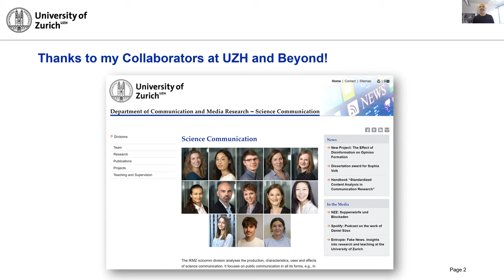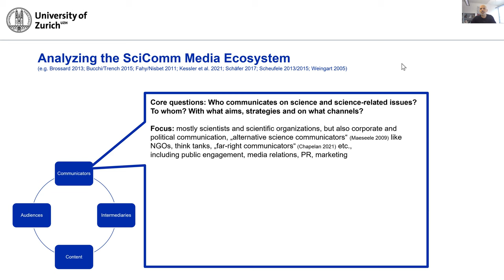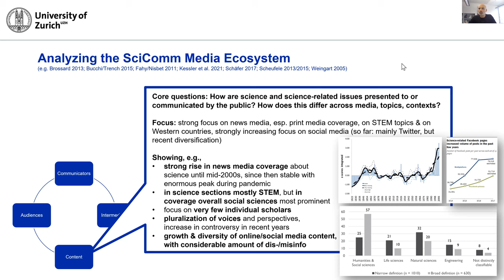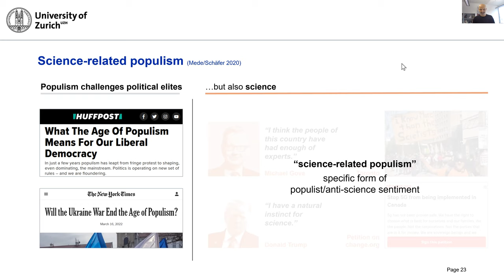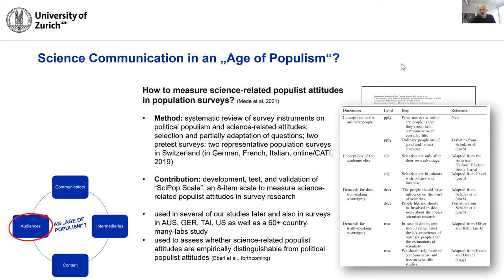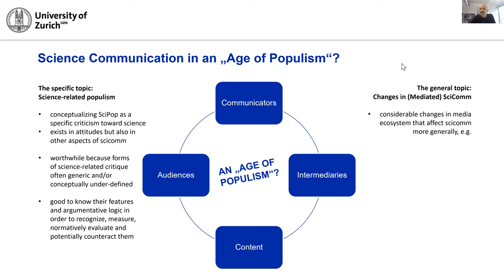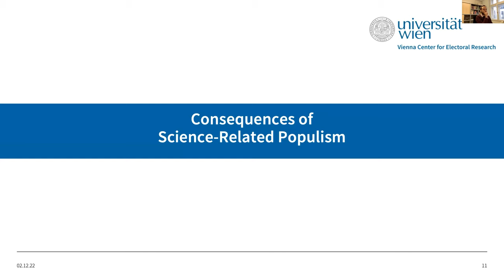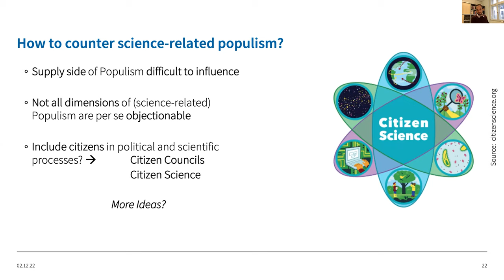"Science Communication in an 'Age of Populism'": 4. PubSciCo Lecture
Dr. Mike Schäfer (University of Zurich) and Jakob-Moritz Eberl (University of Vienna) discuss topics such as science populism, and doing science communication in an age of populism.

Hosted by the Science Communication @ University of Vienna working group, the Public Seminar on Science Communication (PubSciCo) is envisioned to bring researchers, educators, and practitioners based in Austria together in order to identify and develop new areas of collaboration and research, and to ensure that research findings are engaged with, accessible to, and taken up within science communication practice.

In this new lecture series, international scholars are invited to share their research and engagement with science communication. A local respondent contextualises the talk by bringing in the Austrian perspective on the topic of the talk.

We warmly invite scholars from different disciplines whose work relates to science communication, researchers involved in third-mission activities, and practitioners engaged in different forms of public communication of science to join us.